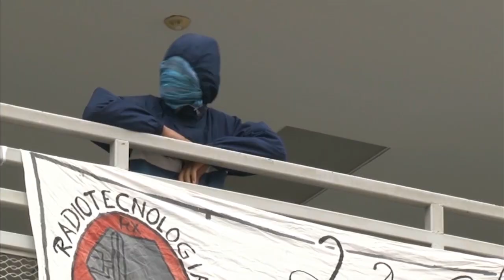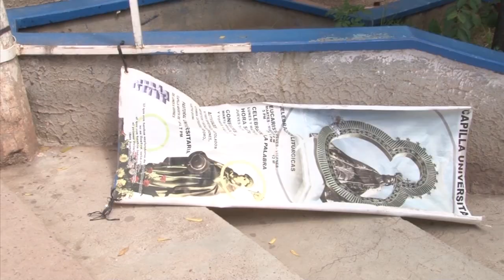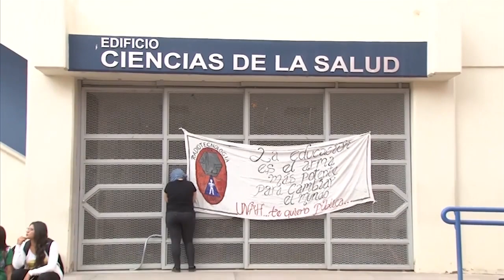Nuevos actos vandalicos en la @UNAH_Oficial duarante el fin de semana